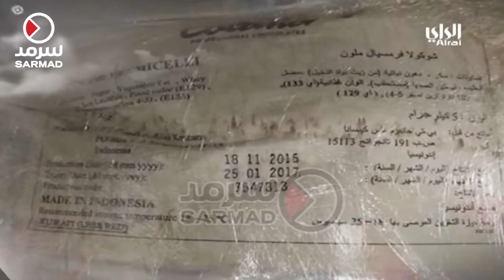بلدية العاصمة تنفذ حملات ميدانية على المحلات والمطاعم في مناطق الشرق والقبلة والشويخ